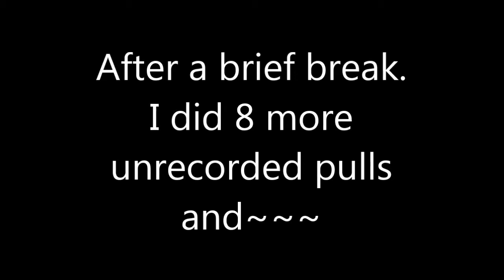Brave Frontier Double Gate Summon Part 4 Vern Gate Returns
Final return to see my beloved Vern gate. Will my luck finally comes? Or will I see another Ensa Taya moment? Enjoy~ :)